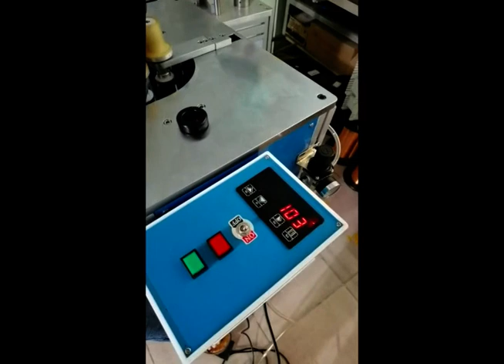Toroidal winding machine series.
This is toroidal winding machine.